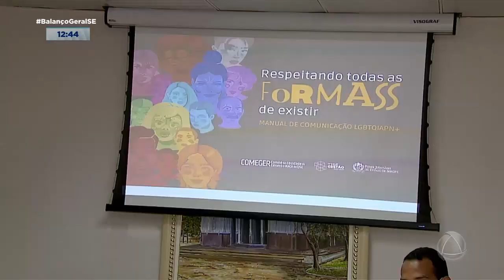TJSE lança manual de comunicação sobre comunidade LGBT+ - Balanço Geral Sergipe